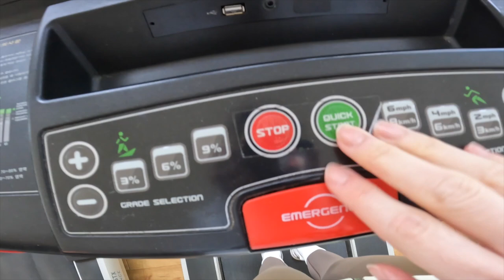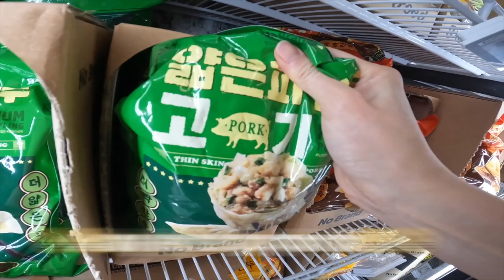🇰🇷 Speaking Korean for 24h… to myself 🫢